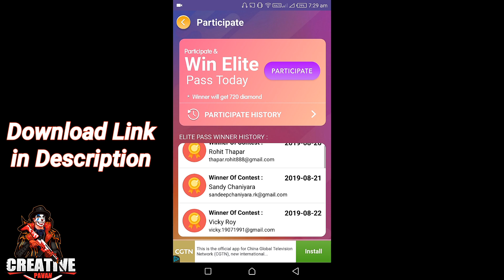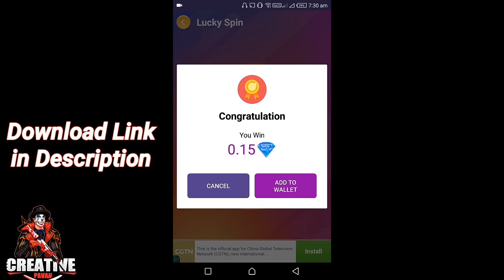Pubg Mobile New Lucky Spin Event | The Seven Seas AKM Lucky Spin Event Pubg Mobile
The Seven Seas AKM Lucky Spin Event Pubg Mobile | Pubg New AKM Lucky Draw Event

Play Pubg